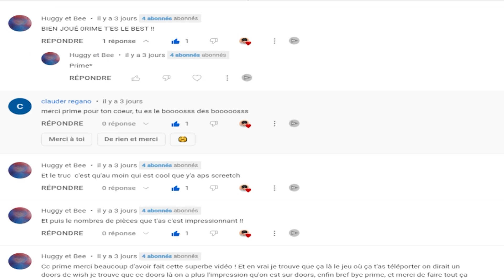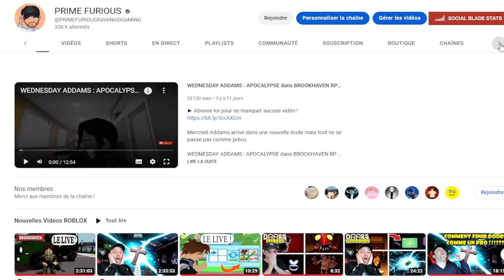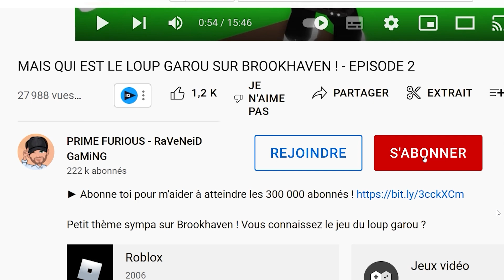COMMENT FINIR FACILEMENT LES 1000 PORTES DE ROBLOX DOORS !!!??? (ROOMS A-60 A90 A-120)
Tu veux faire les 1000 portes ? Je te dis comment faire !

NOUS ECRIRE :
Shannon Merveille
19 RUE DU MUSÉE
BPM789
13001 MARSEILLE